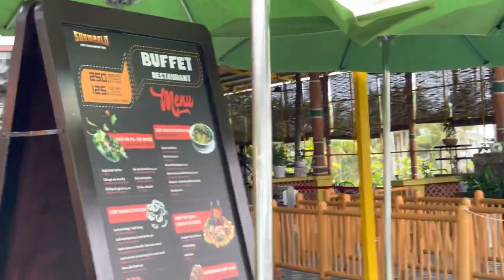Sunworld Hòn Thơm Phú Quốc quá đẹp luôn nhé mọi người